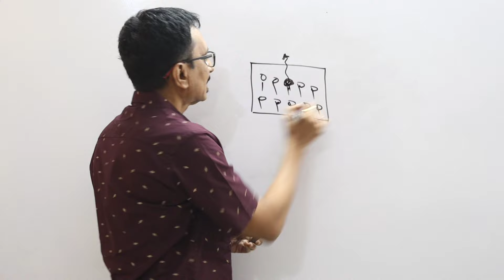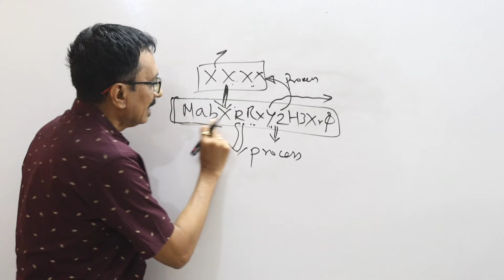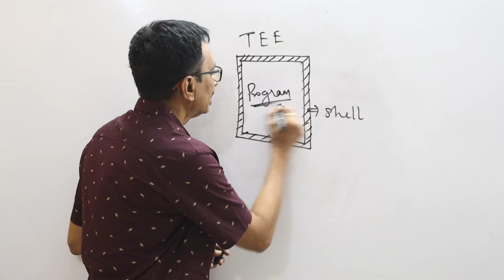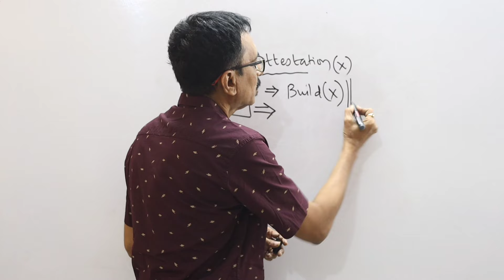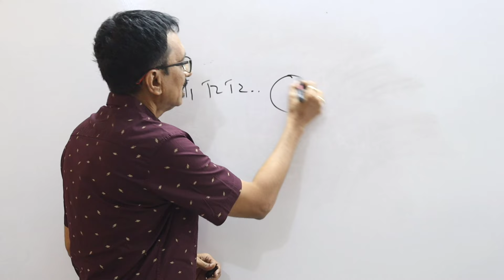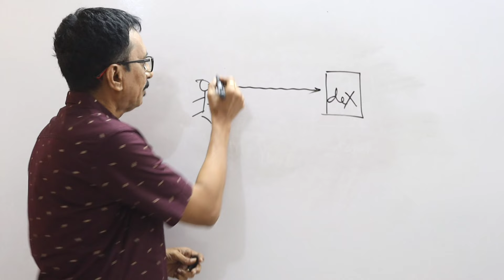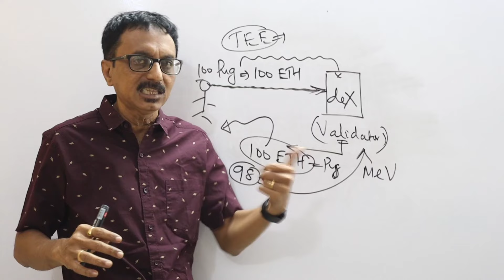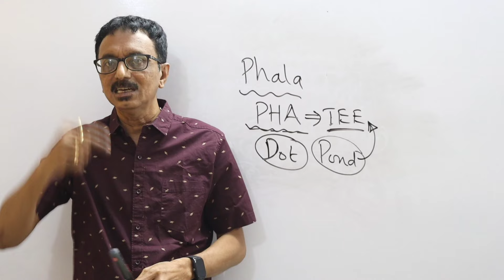Top 2 TEE crypto projects - PHA and Pond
In this episode we are going to analyse the Trusted Execution Environment TEE in block chain space and about the coins that support this TEE technology in tamil..
Phala network PHA token
Marlin Pond
What is PHA crypto ?
What is TEE?
What is Zero knowledge?
What is FHE?
What is secured multi party computation?
What is a decentralised identity?
How TEE helps Decentralised identity?
What is MeV?
How TEE helps to over come MeV ?
What is attestation in TEE?
What are the famous crypto projects in TEE technology?
What is maximum extraction value meV?